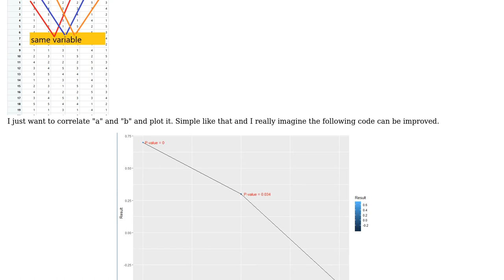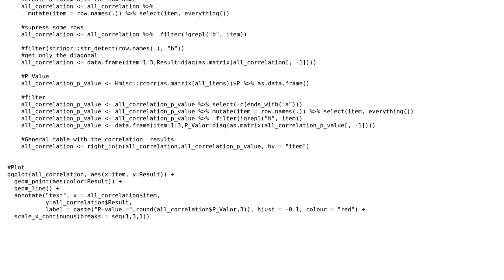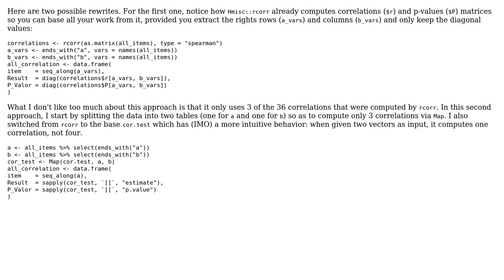dplyr -- tidyverse, pipes, correlation, same variable across time "a" "b"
With thanks & praise to God, and with thanks to the many people who have made this project possible! You are responsible for your own actions.